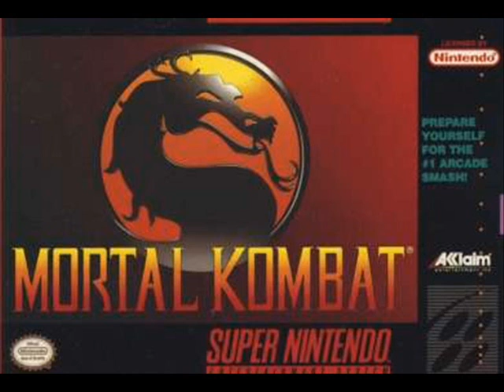[SNES] Mortal Kombat - The battle Plan